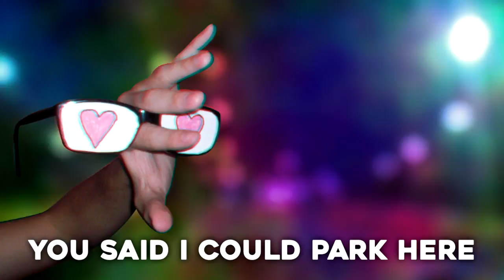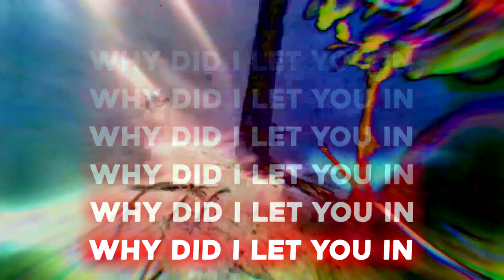Car Seat Headrest - Drunk On A Work Night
From his 2013 album/compilation, 'Disjecta Membra'.
(Currently not available for download.)

Video edited by William Leonard.